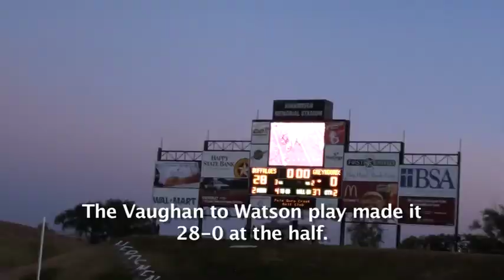West Texas A&M vs Eastern New Mexico Football highlights - Oct 22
Highlights of the football game between West Texas A&M and Eastern New Mexico on Saturday October 22